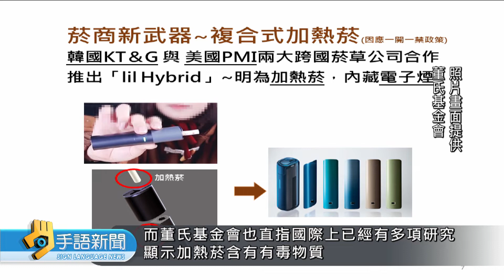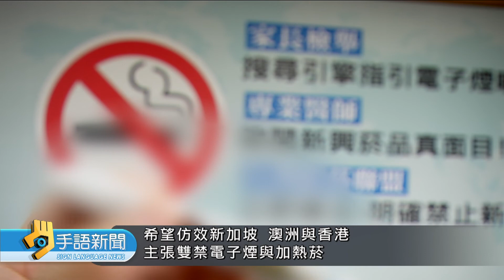政院拍板禁售電子煙及擴大禁菸場所 未滿20歲者也禁菸